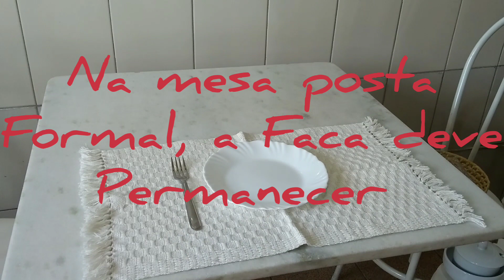MESA POSTA SIMPLES DIA A DIA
CANAL DA BIA